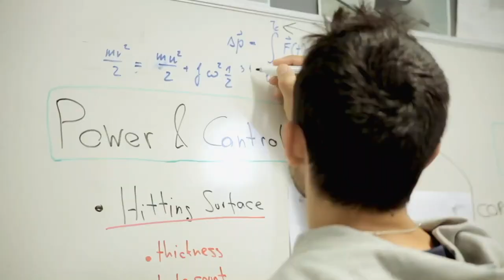Head Alpha Pro 2019 ¿Cómo se fabrica una pala HEAD?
Descubre cómo fabrican la pala de Sanyo Gutiérrez, la Head Alpha Pro 360. Para su creación los jugadores Daniel Sanyo Gutiérrez, Valeria Pavón, Alix Collombon y Mauri Andrini trabajaron con el departamento de I+D de HEAD, en Kennelbach para colaborar en el desarrollo de la Alpha Pro ¿Quieres descubir cómo se diseña una pala? ¡Dále al play!
* Compra la pala Head Alpha Pro 360 en grafeno al mejor precio garantizado en PadelStar